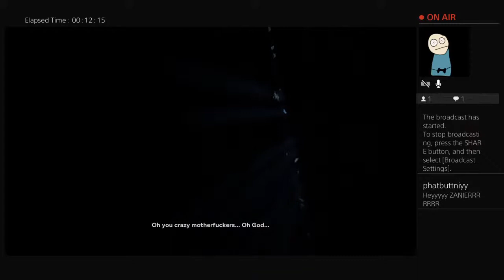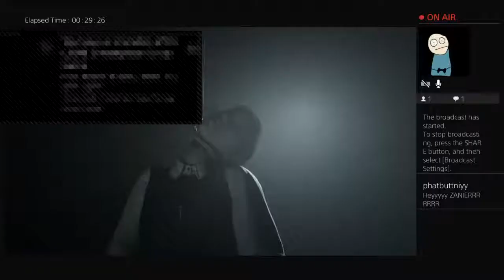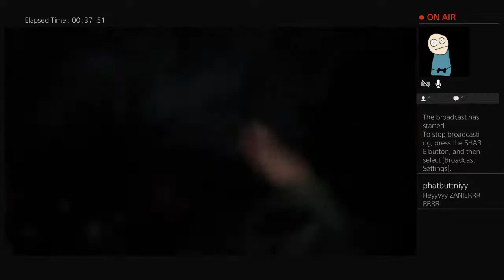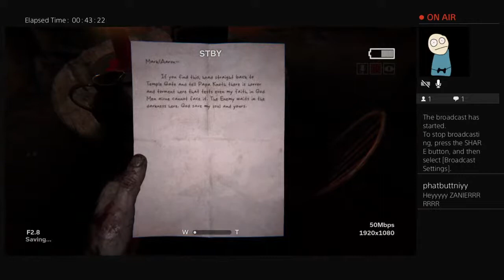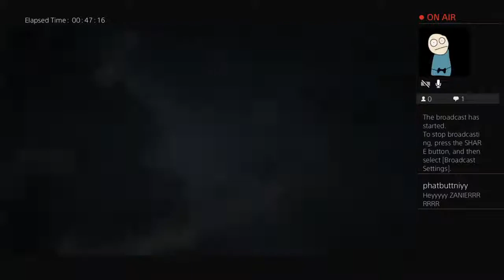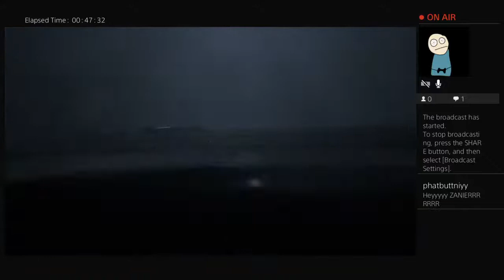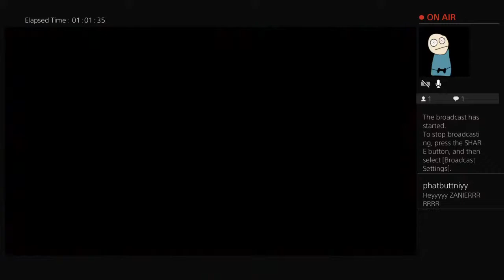Mr Pete pt4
Hi there I love gaming